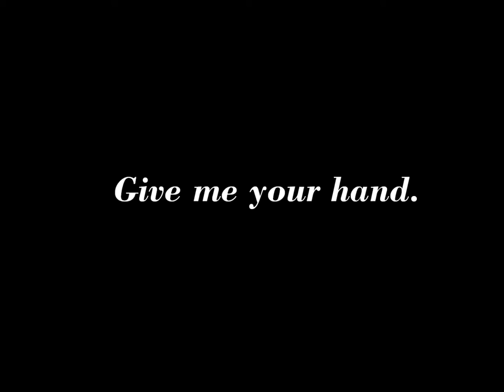WinG Nail shiner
WinG Nail Shiner Video
- It is 10 second to make the nail to shine.
- Long time use for 2 years.
- Shiny is lasting for 2 weeks.

WinG nail has the amazing properties.